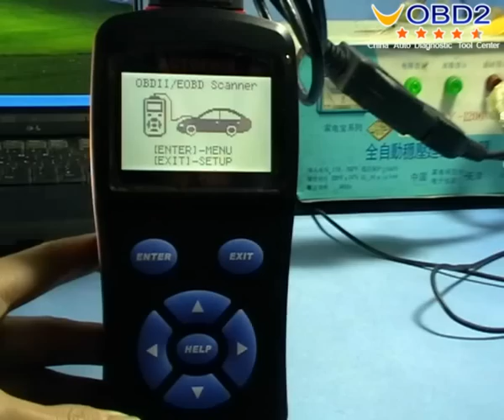How to use OBDMATE OM520 OBD2 Model Code Reader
The video shows how to use OBDMATE OM520 OBD2 Model Code Reader.

OBDMATE OM520 New Model Code Reader three wonderful feature:
1.OBDMATE OM520 can used to test New model car with CAN,J1850 PWM,J1850 VPW,ISO9141 and KWP2000 protocols vehicles.
2.OBDMATE OM520 can display vehicle current trip information(Distance,Fuel used,Avg Speed).
3.Software can upgrade via internet.